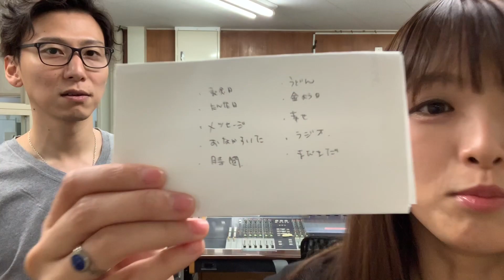【ドッキリ】勝手にNGワードゲームを仕掛けてみた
久々のドッキリです！

をこっそりかけて仕掛けてみました。

ぜひぜひラジオ番組の方にもご参加ください！

NBCラジオ佐賀で朝９時から３時間の生放送でお届けしている番組「ただいま、ラジオ。」の金曜コンビが、オンエアではできないあれやこれをゆるっとお届けする動画。